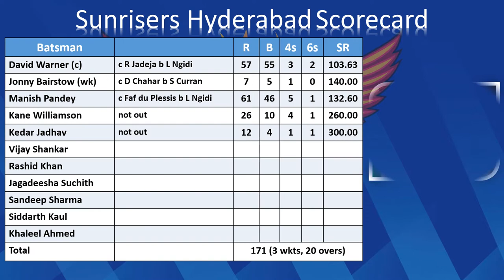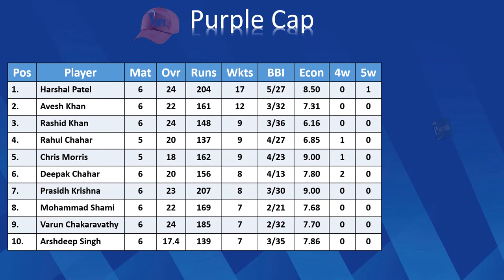IPL 2021 Match 23 CSK vs SRH Scorecard | Points Table | Purple Cap | Faf du Plessis Orange Cap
This video is about Indian Premier League 2021 Match 23 Chennai Super Kings vs Sunrisers Hyderabad scorecard
CSK Win by 7 wickets

Toss:Sunrisers Hyderabad won the toss and opt to bat
Time:7:30 PM
Venue:Arun Jaitley Stadium, Delhi
Umpires:Chettithody Shamshuddin, Nandan
Third Umpire:KN Anantha Padmanabhan
Match Referee:Javagal Srinath

Chennai Super Kings Squad:
Playing XI:
Ruturaj Gaikwad, Faf du Plessis, Moeen Ali, Suresh Raina, Ambati Rayudu, MS Dhoni (c & wk), Ravindra Jadeja, Sam Curran, Shardul Thakur, Lungi Ngidi, Deepak Chahar

Bench:
Robin Uthappa, Cheteshwar Pujara, Karn Sharma, Jason Behrendorff, Krishnappa Gowtham, Mitchell Santner, Ravisrinivasan Sai Kishore, Hari Nishanth, N Jagadeesan, KM Asif, Harishankar Reddy, Bhagath Varma, Imran Tahir, Dwayne Bravo

Sunrisers Hyderabad Squad:
Playing XI:
David Warner (c), Jonny Bairstow (wk), Kane Williamson, Manish Pandey, Kedar Jadhav, Vijay Shankar, Rashid Khan, Jagadeesha Suchith, Sandeep Sharma, Khaleel Ahmed, Siddarth Kaul

Bench:
Wriddhiman Saha, Bhuvneshwar Kumar, Shreevats Goswami, Mohammad Nabi, Jason Roy, Shahbaz Nadeem, Jason Holder, Basil Thampi, Mujeeb Ur Rahman, Priyam Garg, Abdul Samad, Abhishek Sharma, Virat Singh